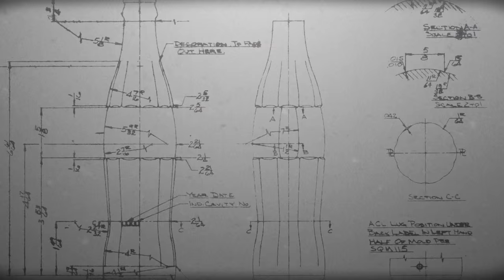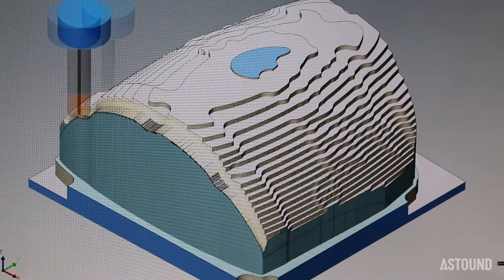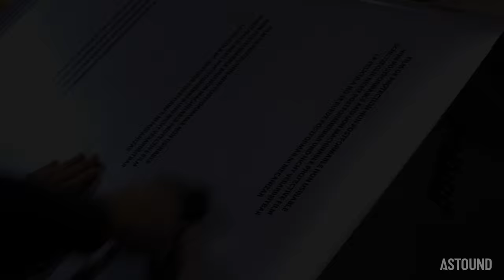Coca-Cola Bottle Artwork Travels Around The World | ASTOUND Group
Selected by long-term partner for our expertise in temporary architecture and demountable structures, ASTOUND worked closely with ignition to ensure quality fabrication and successful delivery of two identical travelling exhibitions for Coca-Cola.